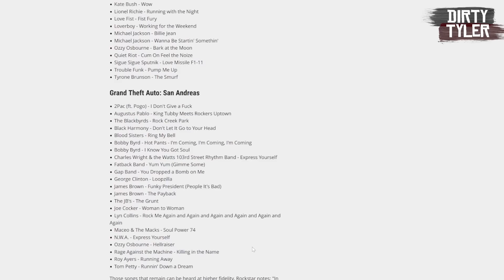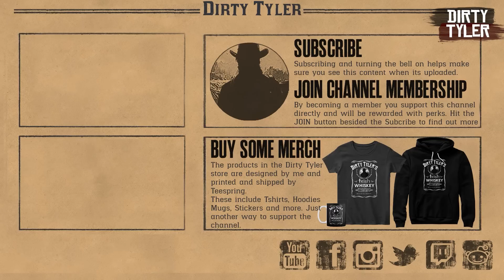GTA Trilogy Definitive Edition An Honest Review